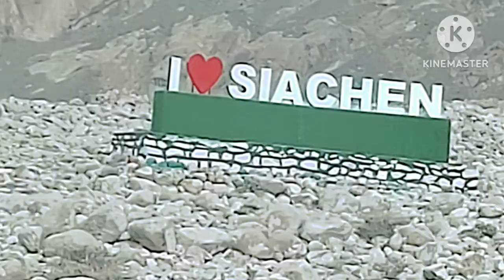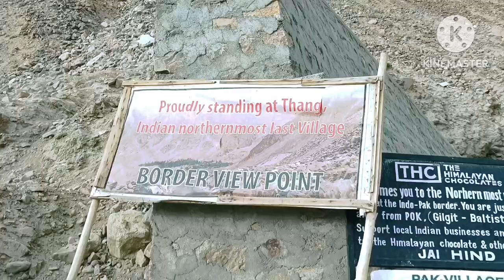aj Siachen OP babar mondir a ghurlam sathe turtuk India last village dekhlam🛖🏡🏕️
aj Siachen OP babar mondir a ghurlam sathe turtuk India last village dekhlam 😱 🛖🏡 ei prothom apricot khelam🫒 comment share minivlog support me#travel vlog# bengali vlog # viral# Ladakh tour#subcribe my channel 🙏press the Bell 🔔 icon for all notification thanks for watching 🤗🎥